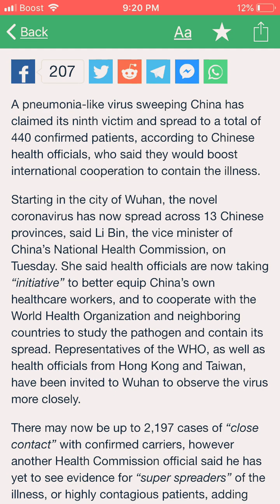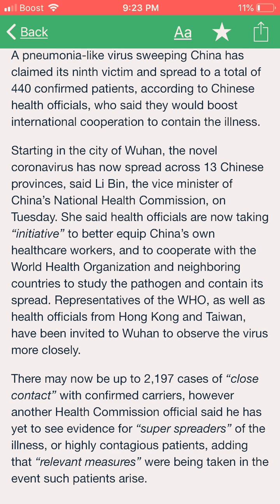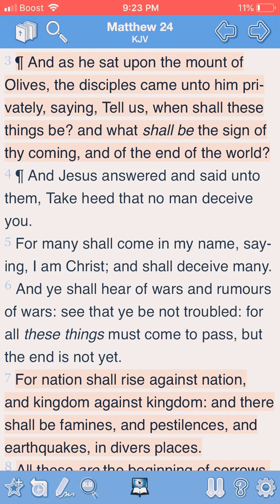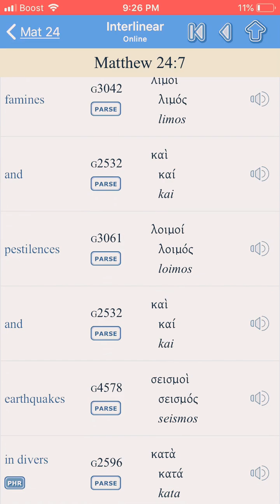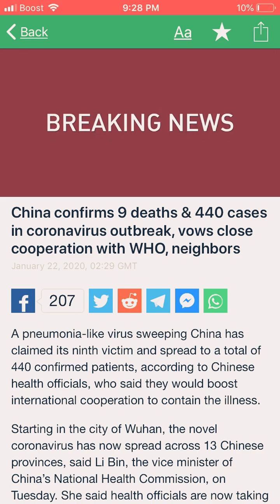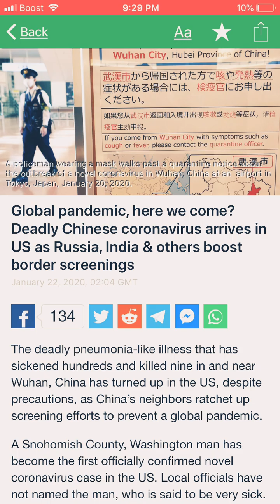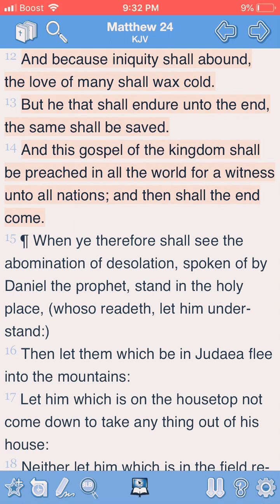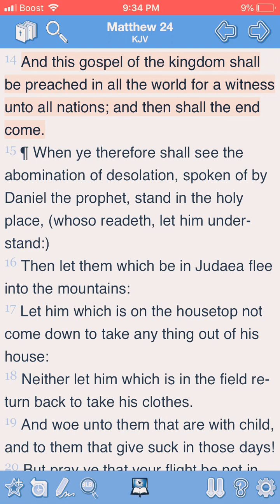Coronavirus Spreading Across the World! (Pestilences)